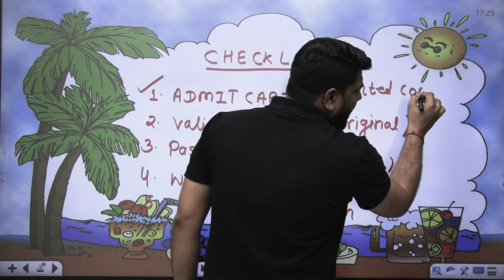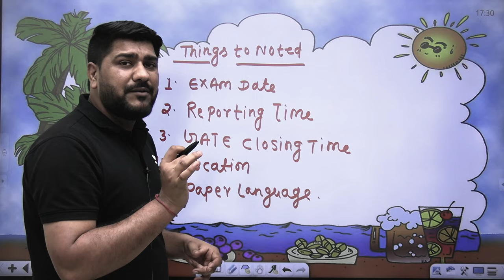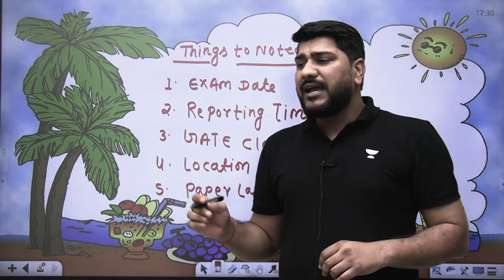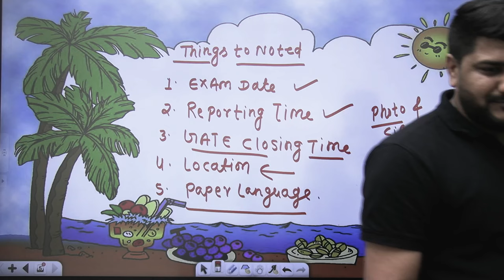Things You Carry in Exam Hall | MHCET 2024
🔍 Are you gearing up for the MHCET 2023 exam? We've got you covered with essential tips on what to carry into the exam hall to ensure a smooth and stress-free experience!

🎓 In this video, we'll cover:
✅ Exam Hall Regulations: A quick overview of what's allowed and what's not.
✅ Essential Stationery: The tools you need to tackle every question confidently.
✅ Personal Comfort: Tips on staying comfortable and focused throughout the exam.

Call Hani Sir's team on 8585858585 and take your CLAT Preparations to the next level.